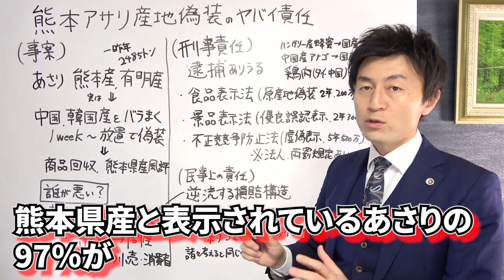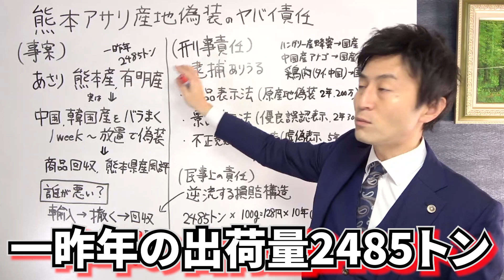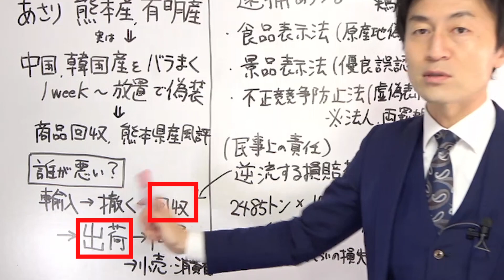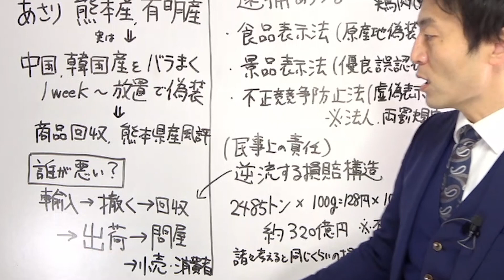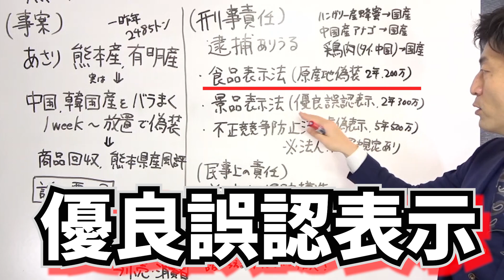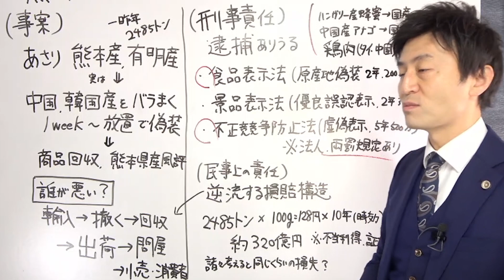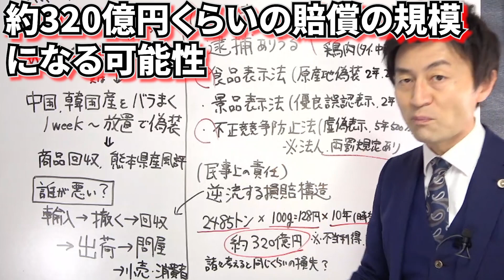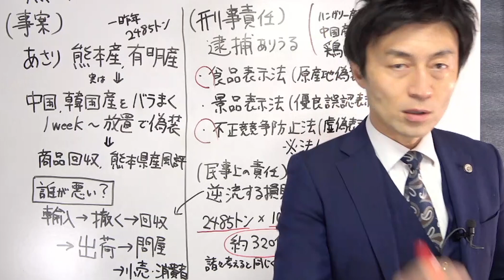【熊本アサリ産地偽装は逮捕へ！？】賠償額もエグい！？皆さんも賠償請求できるかも！弁護士解説